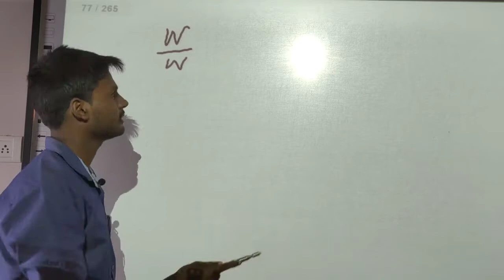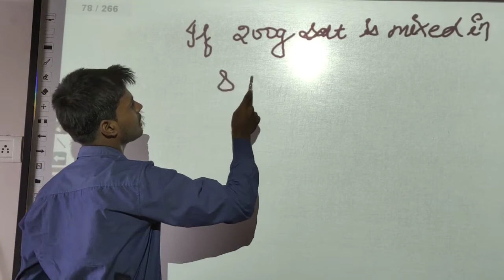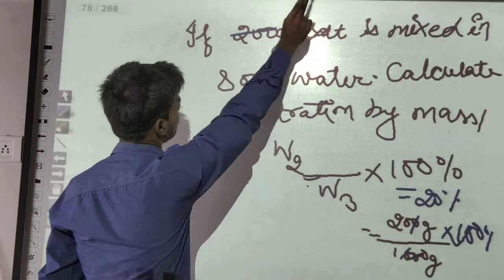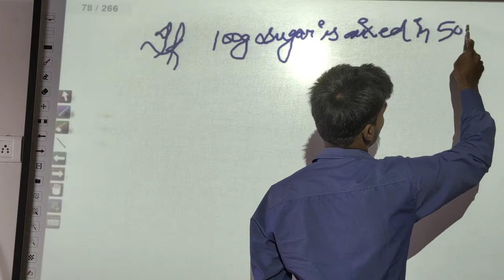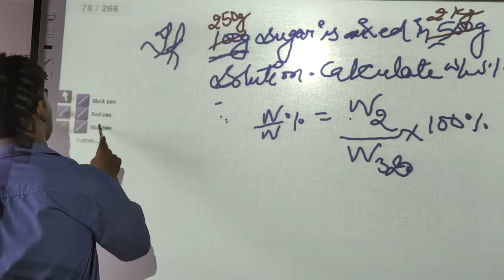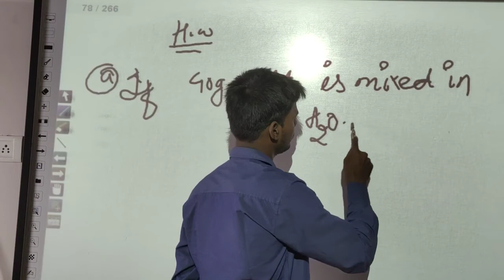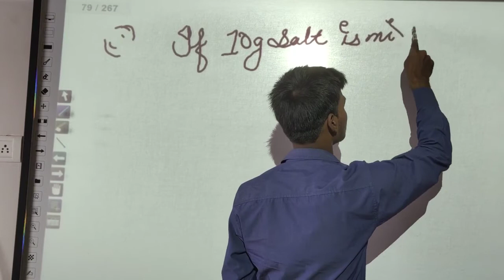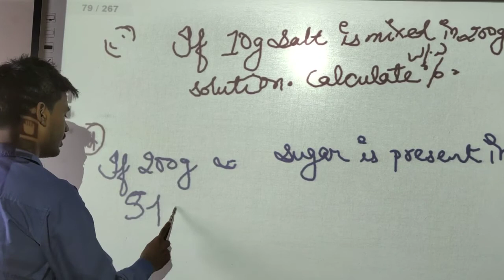25 Is matter around us pure? class-9 chapter-2 of NCERT & S Chand, Chemistry by Jass Sir